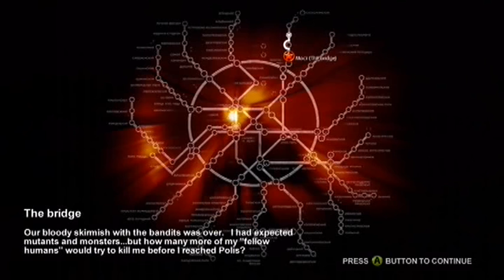Let's Play Metro 2033 - 4